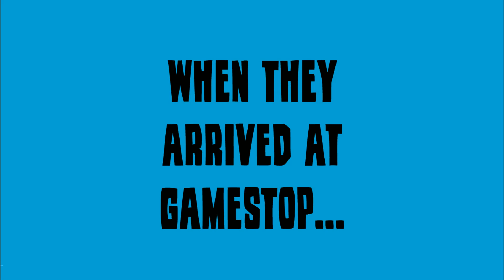Caillou Misbehaves At Gamestop